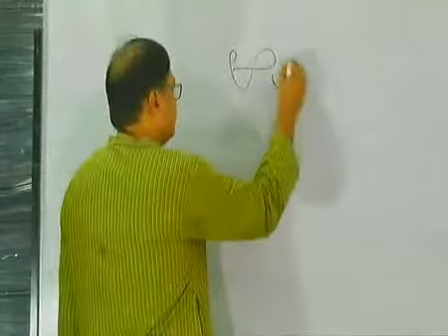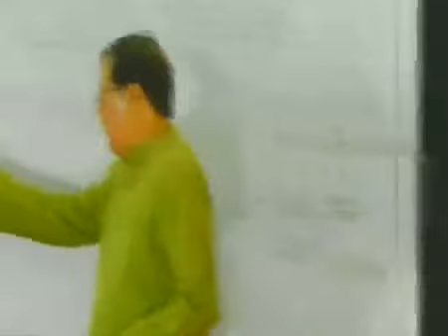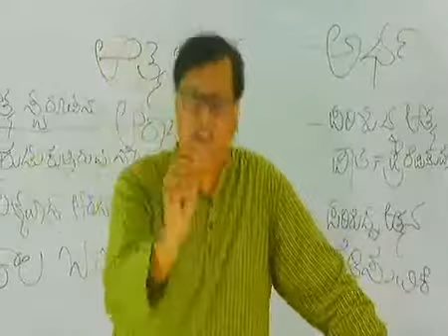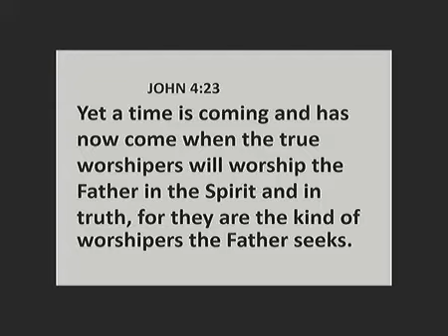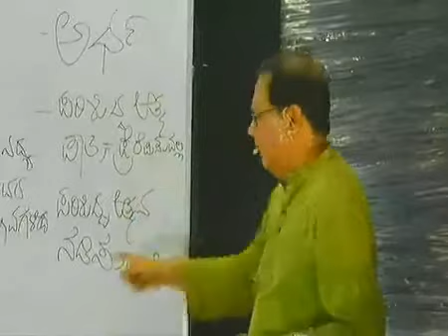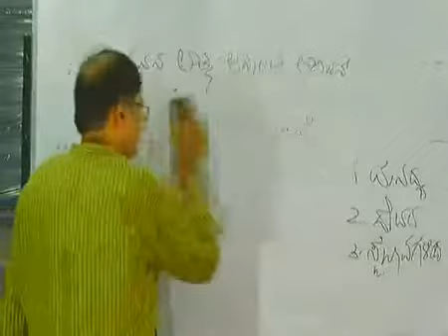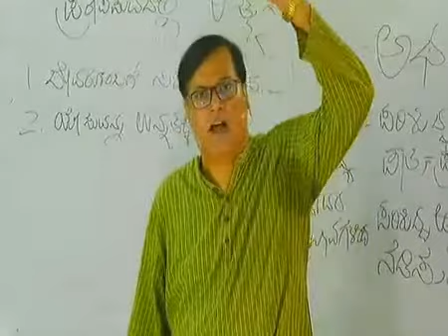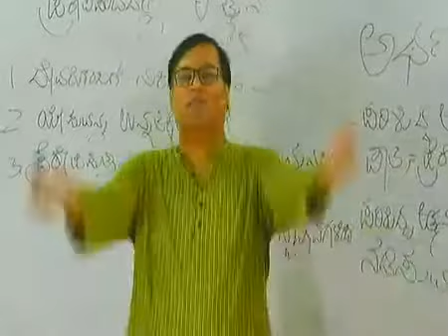WORSHIP IN THE SPIRIT (PART 1) - 14 MAY 21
STUDY ON HOLY SPIRIT - DAY 14